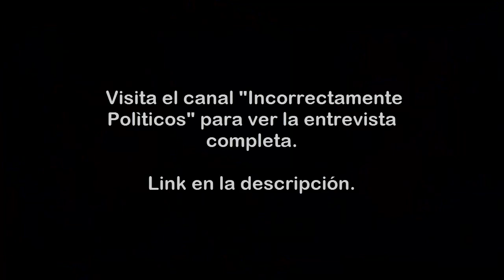MIGUEL ANXO BASTOS HABLA DE JAVIER MILEI 🔥🤯 | ¿DEBEN LOS LIBERTARIOS ENTRAR EN POLÍTICA?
En este video, Miguel Anxo Bastos discute la candidatura de 2023 de Javier Milei. ¿Milei Presidente? Descubre si los seguidores del pensamiento libertario deben o no involucrarse en la esfera política, mientras se exploran temas cruciales como economía, libertad individual, ideología política, gobierno, participación ciudadana y toma de decisiones. ¿Qué depara el futuro para los defensores de las ideas libertarias y relacionadas con el liberalismo en el panorama político actual? ¡Obtén perspicacia, análisis y opinión en este debate esencial con Miguel Anxo Bastos!